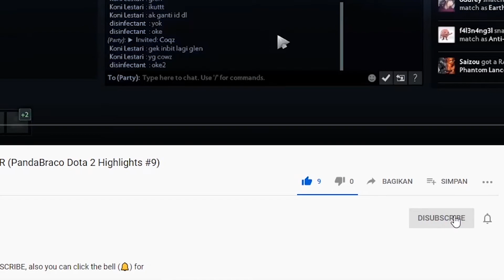INI DUELIST SONGONG AMAT FT GLENN JULIFER , DITTE , TOMMY (PandaBraco valorant Highlights #94)